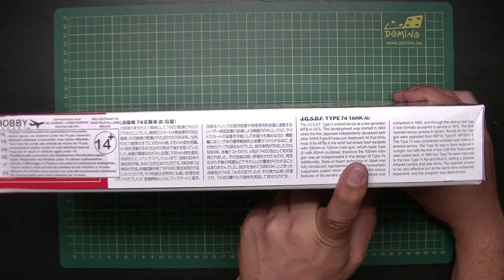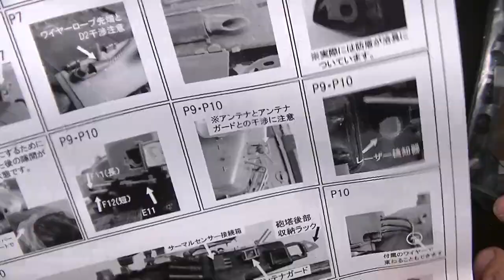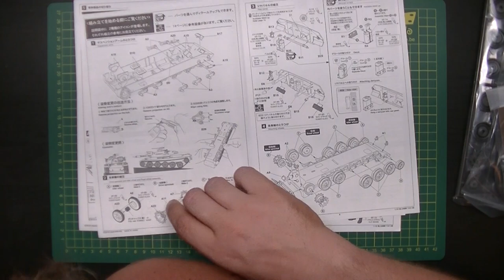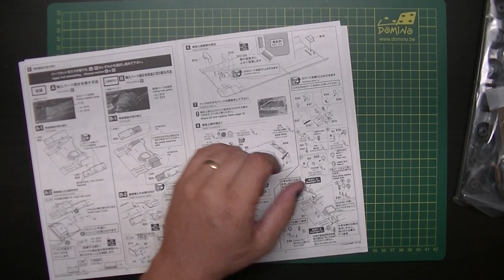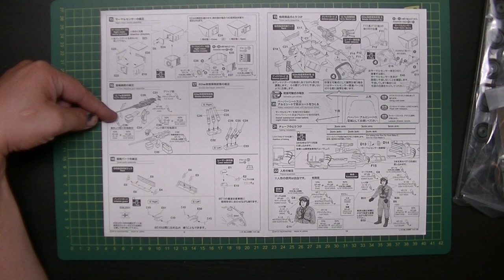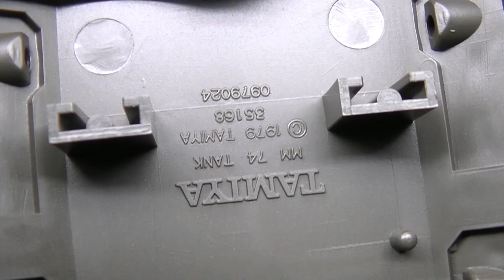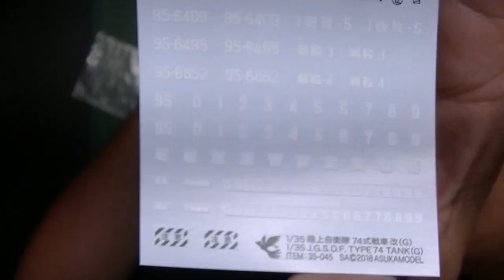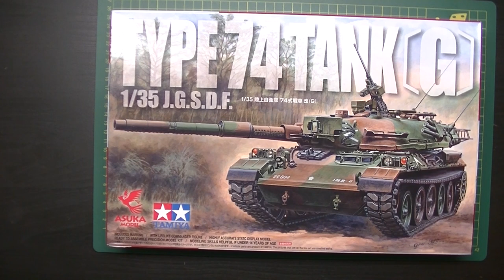Kit Review: Asuka/Tamiya Type 74 Tank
Special thanks to Asuka model and Domino.be